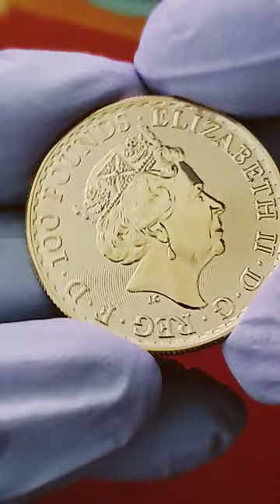2022 Royal Mint Gold Britannia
Today's coin of the day is the 2022 Royal Mint gold Britannia. This coin pops! One of the nicest sovereign gold coins on the market and the last year we'll see Queen Elizabeth 2 on the Britannia.

Enter here for a chance to win a 2022 US Mint American Liberty Silver Medal: